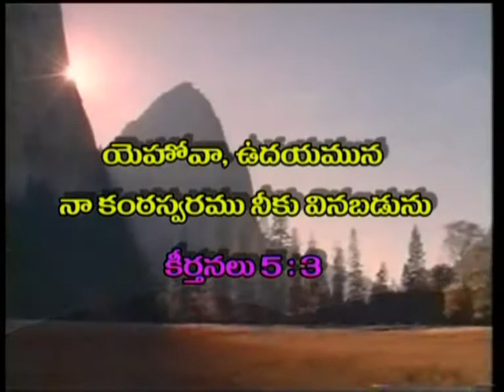Jesus Christ | Part 3 | Dr. RajKumari Sunder | Prabhuvutho Prabhatam | SubhavaarthA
Jesus Christ Part 3
Cross,Suffering,Bore Our Sicknesses